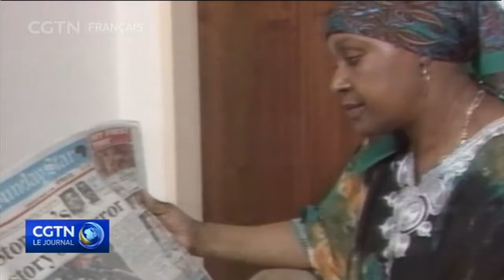Décès d’une icône de la lutte anti-apartheid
Winnie Madikizela est décédée à Johannesbourg à l'âge de 81 ans. Elle était entre autres une icône de la lutte anti-apartheid. Toute sa vie a été consacrée à la lutte contre l'oppression de toutes sortes.